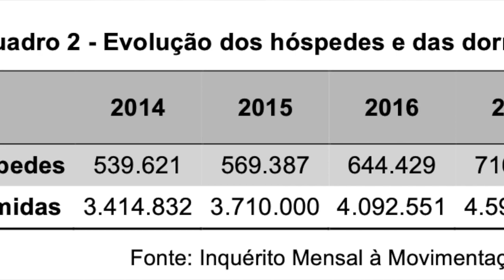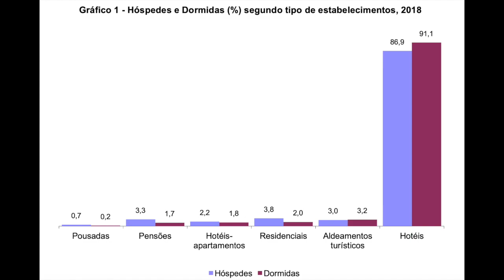Investire in Immobili a Capo Verde?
In questo video ti racconto perchè - a mio avviso - può essere interessante investire in Immobili a Capo Verde.

Flussi turistici in crescita del 7% ca ogni anno.
Ampio divario tra l'utilizzo da parte dei turisti degli Hotel rispetto agli appartamenti.
Provenienza dei turisti soprattutto dal Nord Europa abituati ad utilizzare appartamenti e case private per le vacanze.
Mancanza di servizi adeguati